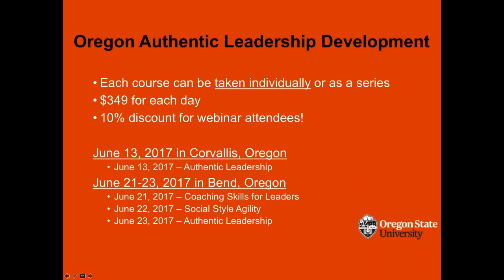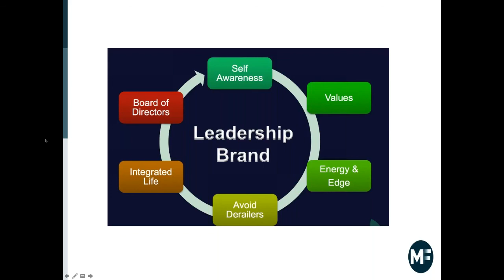Develop your leadership brand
Authentic Leaders is what helps engage employees and drive business results. This will describe our full day program and how you can develop a leadership brand